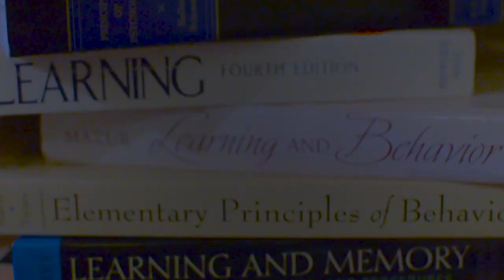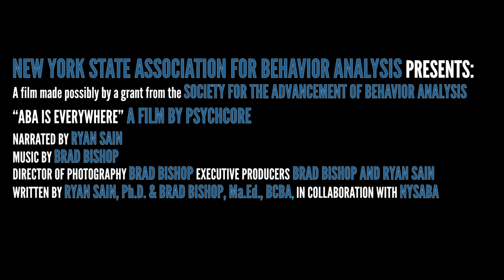ABA is Everywhere Part 1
Applied Behavior Analysis is Everywhere - Part 1

An introduction to the science of behavior analysis and its application - Applied Behavior Analysis. Part 1 of 3.

A film presented by the New York Association for Behavior Analysis
Supported by a grant from the Society for the Advancement of Behavior Analysis and produced by Psychcore.